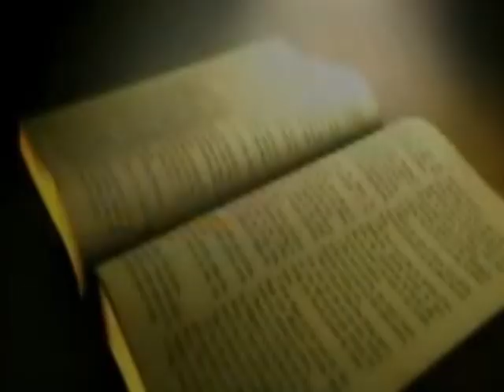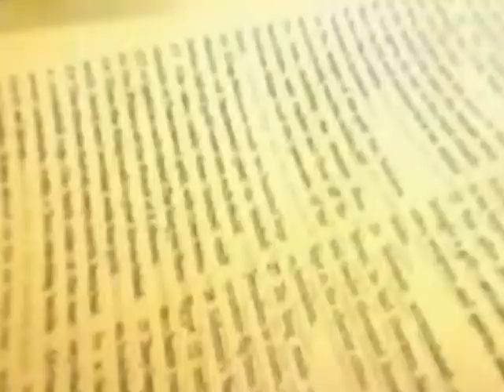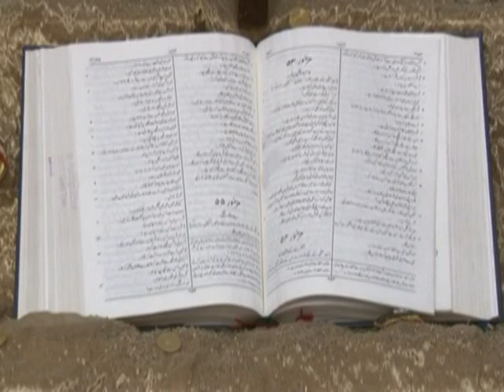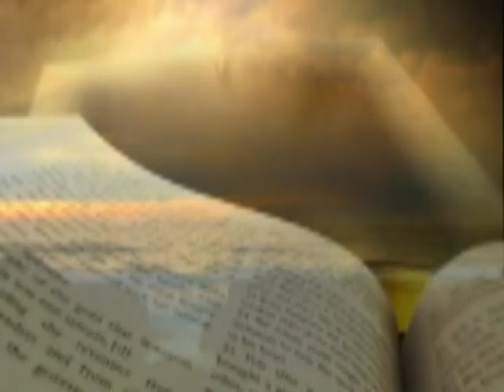Humaira Channa | Ustad Talat | Sunny Jimmy (3 Music Gurus)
Humaira Channa I Ustad Talat I Sunny Jimmy "Shaam Subho Shaam (3 Music Gurus) Masihi Geet in Raag Jeet.
Lyrics: Master Fazal Dukhiya
Composition: Razzaq Jani
Producer: Kanwal Christopher